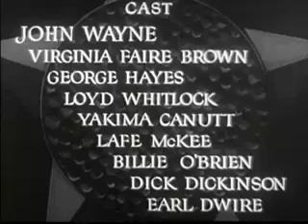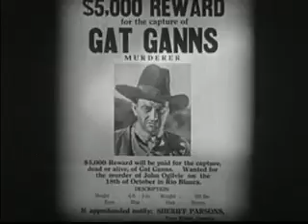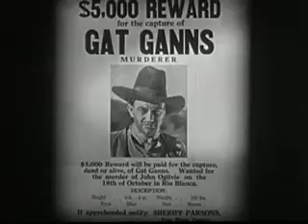west of the divide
Ted Hayden impersonates a wanted man and joins Gentry's gang only to learn later that Gentry was the one who killed his father. He saves Virginia Winters' dad's ranch from Gentry and also rescues his long-lost brother Spud.
Director
Robert N. Bradbury
Writers
Robert N. Bradbury(story and screen play)Oliver Drake(story)
Stars
John WayneVirginia Brown FaireGeorge 'Gabby' Hayes